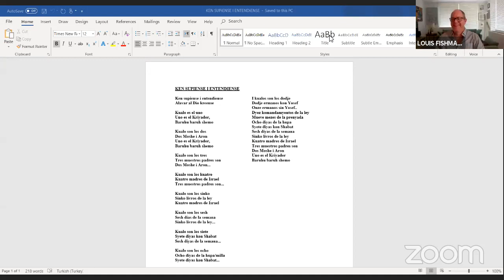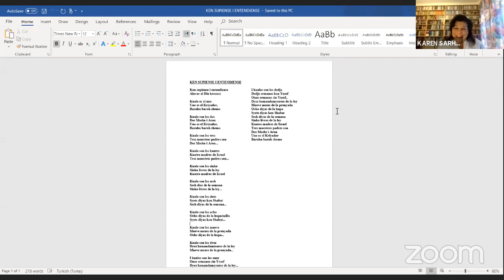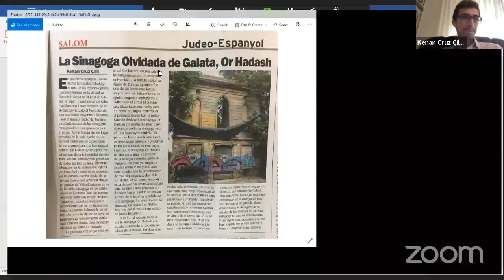Louis Fishman Video Blog, Discussing Ladino culture in Istanbul and beyond!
This vlog is dedicated to discussing Judeo-Spanish including three guests. Karen Sarhon (Istanbul), the founder and head of the Ottoman-Turkish Sephardic Culture Research Center, Kenan Cruz Çilli  (Lisbon) who is now one of the youngest Ladino writers in the world, and Devin Naar (Seattle), the Isaac Alhadeff Professor of Sephardic Studies at the University of Washington in Seattle and associate professor of History.

To purchase albums of Karen Sarhon (what a voice!) please write to the following address: ; to order books in Ladino or to subscribe to the Ladino newsaper Amaneser, please write to Karen

Thanks so much for all the feedback! I was so happy you were able to join us!